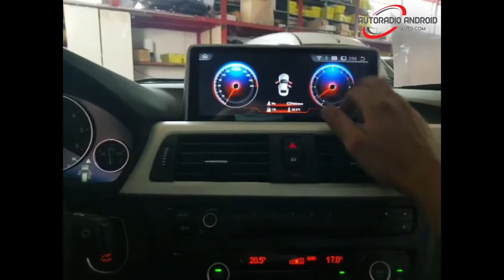Changer Ecran BMW F30 Android GPS Tactile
Vous souhaitez une mise à niveau pour votre BMW F30 Le mieux est de remplacer son moniteur d’origine par un écran Android GPS tactile. Pas besoin de protocole pour l’adaptation, c’est immédiatement Plug and Play.

Les spécificités de l’autoradio Écran Android GPS Tactile compatible BMW F30
L’utilisation d’un poste Android offre beaucoup de nouveautés. Déjà, avec un écran tactile Android, vous pouvez utiliser des applications mobiles disponibles sur Play Store comme Waze, Here We Go, Tom Tom, Google Maps. Mais en plus, vous avez la possibilité de passer des appels téléphoniques via un kit main libre, envoyer du SMS ou encore faire des recherches vocales. Il en convient de rappeler que l’interface graphique est disponible entièrement en langue française pour vous faciliter la tâche. Vous êtes également en mesure de vous connecter sur Internet par wifi ou par une clé 3G/4G/5G. Ça ne peut que rendre vos trajets plus agréables.
Avec un poste Android compatible BMW F30, vous aurez également à votre disposition une multiple connectique pour transférer des fichiers par Bluetooth ou par port USB. Un support HDMI et une prise jack sont aussi intégrés afin de partager des contenus multimédias sur d’autres appareils. D’ailleurs, l’écran Android tactile compatible BMW F30 prend en charge de nombreux formats audio/vidéo tels que wav, Mp3, Mp4, Mp5, DIVX, aac, AVI, etc. De plus, il peut lire des vidéos Full HD (1080 P) avec un type d’affichage LCD.
L’autoradio Android compatible BMW fonctionne sans problème avec les fonctionnalités d’origines de la voiture comme l’ordinateur de bord, la molette Idrive, la caméra de recul et les commandes au volant. Pour le reste, sa compatibilité avec les autres systèmes pour autoradio comme Apple Carplay ou MirrorLink ainsi que les services de transmission numérique tels que RDS, DAB+ ou TNT HD est un autre atout.

Comment changer écran BMW F30 d’origine par un moniteur Android tactile ?
Pour remplacer l’écran d’origine, il est impératif avant tout de couper le moteur du véhicule. Mettez à votre disposition un tournevis Torx 20 et un jeu de 4 spatules. Maintenant, commencez par extraire la façade de l’autoradio à l’aide des spatules. Ensuite, débranchez les connecteurs en avant et déclipsez la baguette située entre l’écran et la façade du poste. Pour cela, vous pouvez encore vous servir d’une spatule. Après, retirer le câble de warning et dévissez les vis de l’écran avec le tournevis Torx 20. Pour installer le nouveau moniteur Android compatible BMW F30, il vous faudra refaire l’opération en sens inverse. Tâchez seulement de suivre les indications pour brancher les connecteurs.